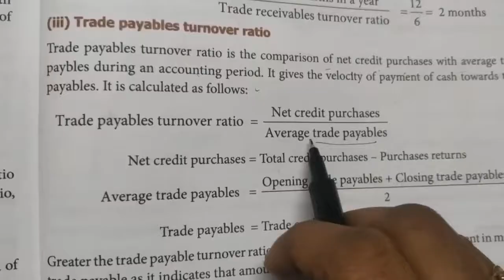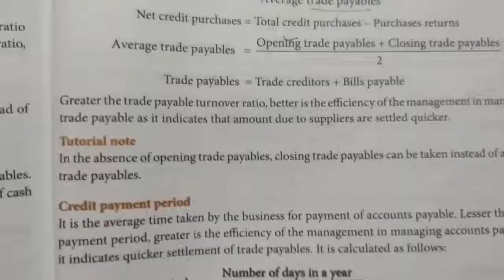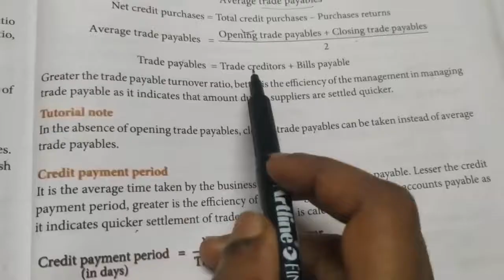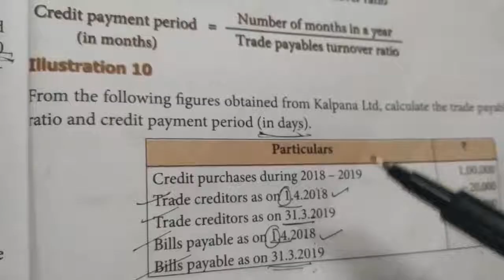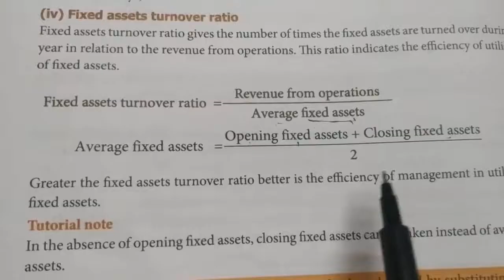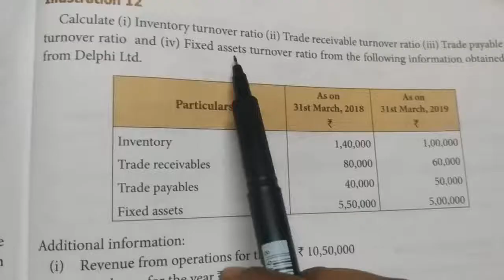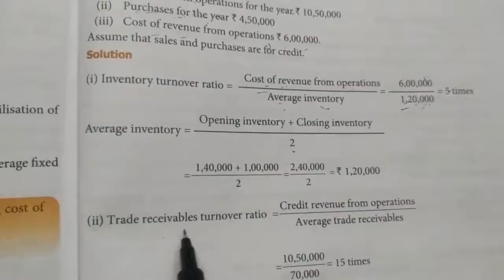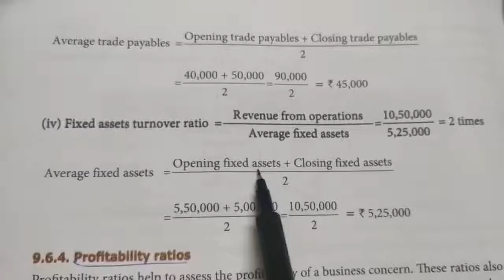12th Accountancy chapter9(Illustration 10 to 12)